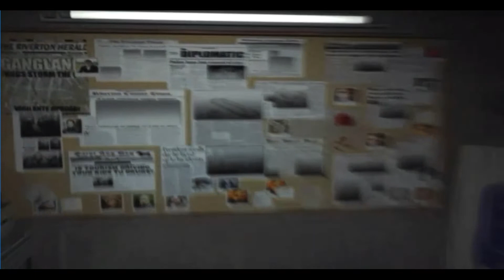The Punisher #9 Thomas Jane se vingando do Russo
Quem entendeu a referência no título?